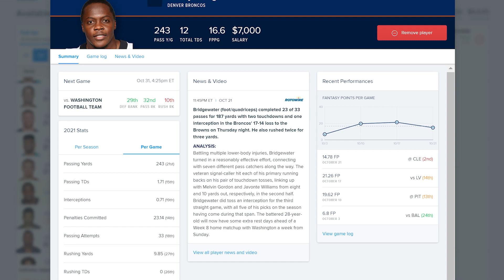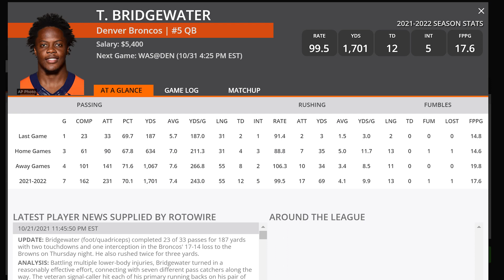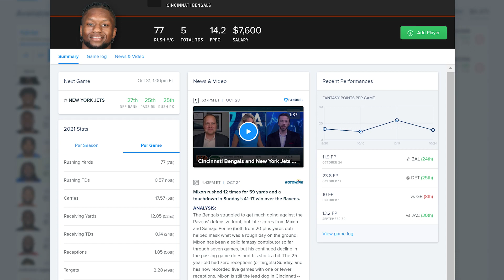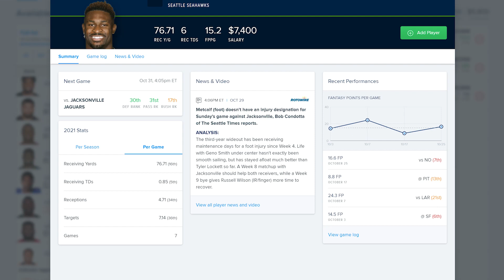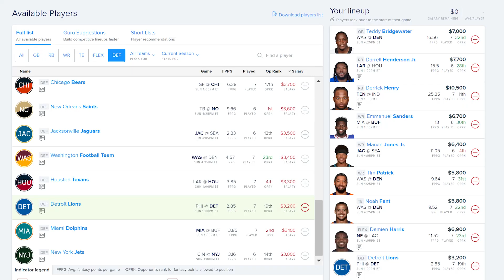FanDuel + DraftKings Week 8 Main Slate Full Lineups NFL October 31 - Simulation [Algorithm]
In this video, I give you many picks at every position for the FanDuel and DraftKings main slate contests in under 5 minutes.

Using millions of simulation that take into account every player's passing yards, rushing yards, receiving yards, and interceptions, as well as the opponents' stats in all of those categories, I'm able to find discrepancies in pricing where players might cost less than they're true value would suggest.